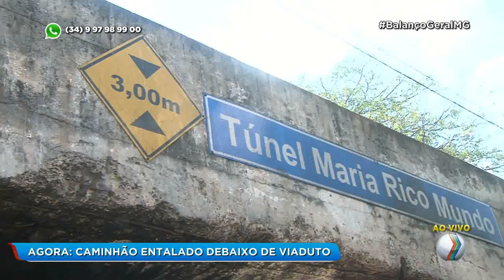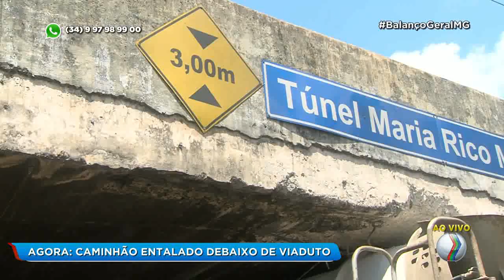BALANÇO GERAL - Giro de notícias 2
- Carro tombado após batida em Uberaba - Caminhão entalado debaixo de viaduto